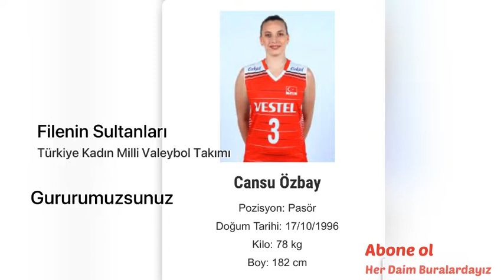Filenin Sultanları~Türkiye Kadın Milli Voleybol Takımı Maçları,Resimleri,Doğum Tarihleri Ve Boyları